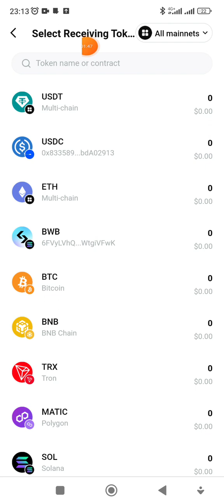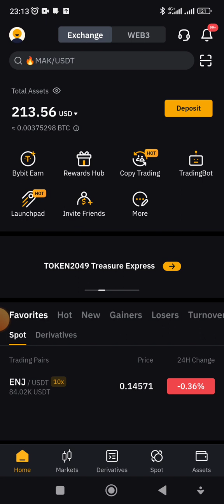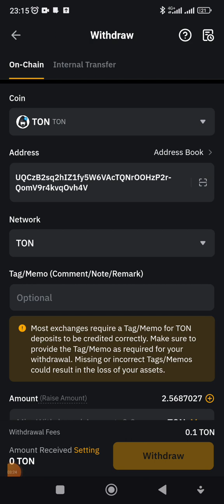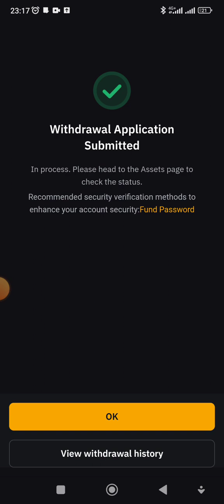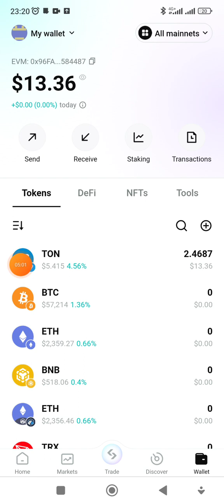bitget wallet Ton token deposit process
bitget wallet Ton token deposit প্রচেসস

Airdrop কাজের জন্য bitget wallet প্রয়োজন।